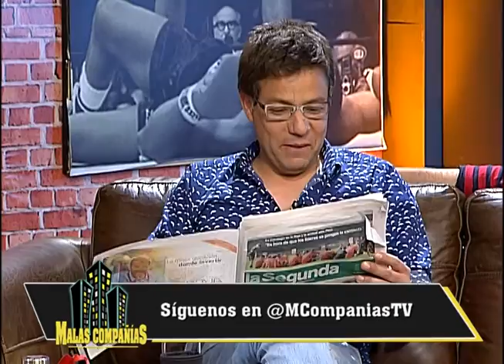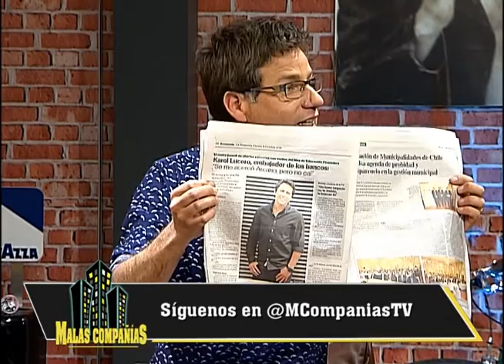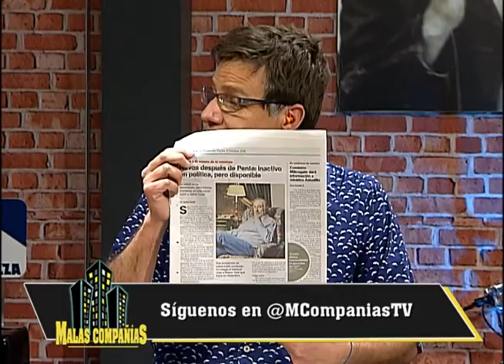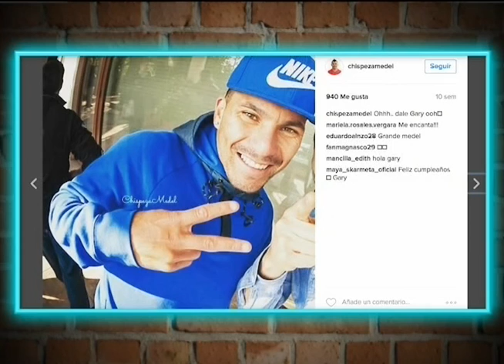Malas Compañías Cap 79 B2 - VIVE!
Malas Compañías. Lunes a viernes 21.00 a 22.00 hs por VIVE señal exclusiva de VTR a todo Chile! Conducción Sebastián Eyzaguirre, Pablo Zuñiga y Diego Subercaseaux.